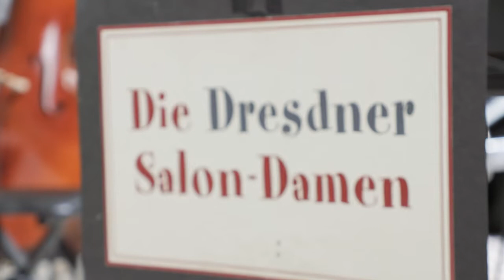Dresdner Salon Damen Musik Clip 720p 1